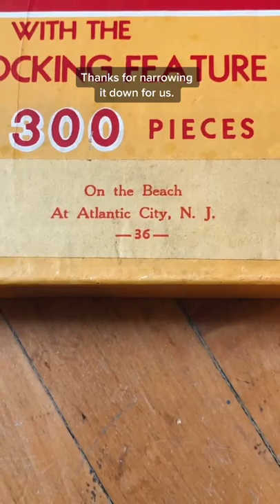Fun jigsaw puzzle fact after a word from our sponsor 😆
Transcription:

What's up puzzle people. This TikTok is for a subset of a subset of a subset of my audience, but whatever. I design puzzles at Blue Kazoo and I wouldn't be much of a puzzle purveyor if I didn't let the people who've asked, know that our color series is back in stock,

They got cleared out over the holidays, but our warehouse shelves are weighted down with them again. Okay. How about a fun fact now so this isn't just a fucking ad. Did you know that when jigsaw puzzles first gained major popularity in the 30's, the fact that the pieces interlocked was a new and exciting feature that needed to be mentioned on the box? Look at this old puzzle. Now with interlocking feature. And they didn't come with reference photos, it just says an interesting American scene and then tells us it's on the beach in Atlantic City. Thanks for narrowing it down for us.